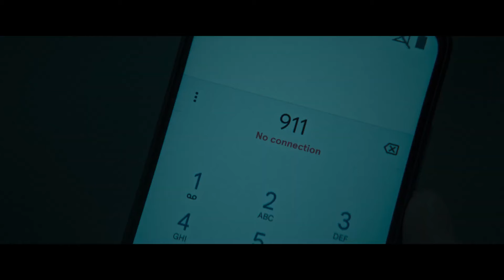WAKE UP Trailer (2024) Horror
WAKE UP Trailer (2024) Horror Movie